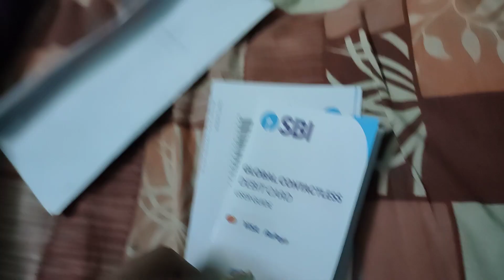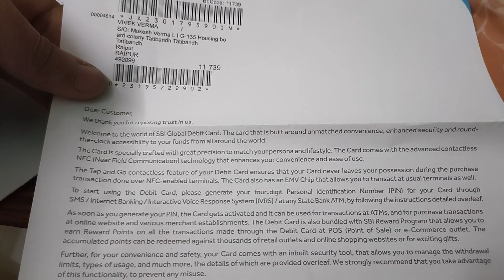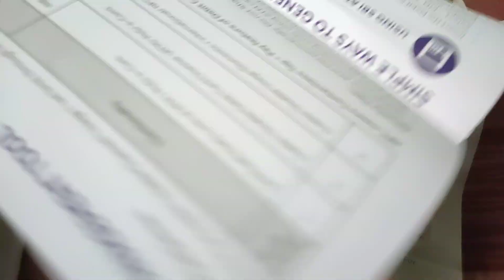My First Business Bank Account ATM Card